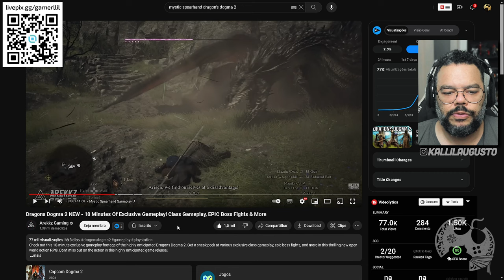DRAGON'S DOGMA 2 | Gameplay Variado com Novidades no Mapa!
Neste vídeo vamos reagir ao gameplay do canal Arekkz Gaming!

Me Contate

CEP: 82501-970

Kallil Augusto

Hashtags